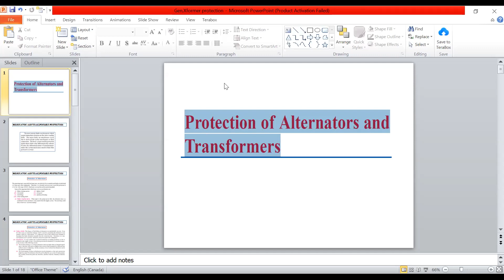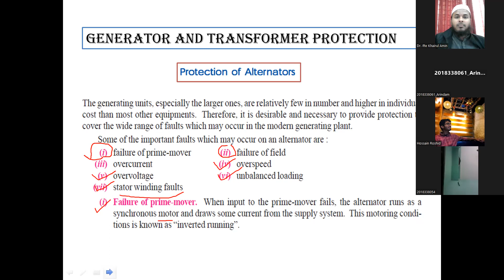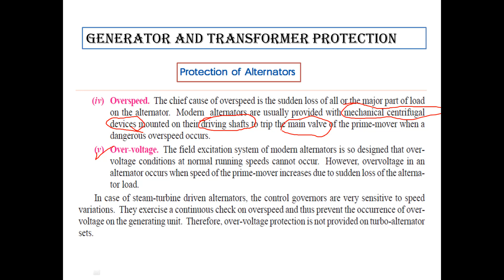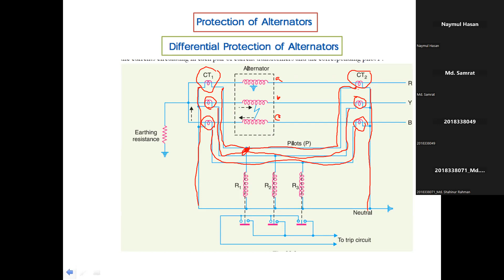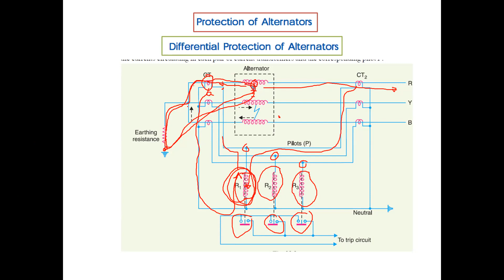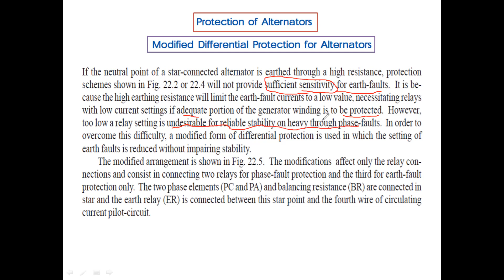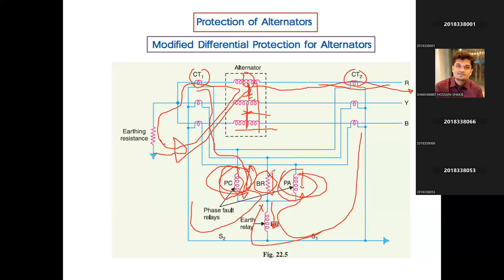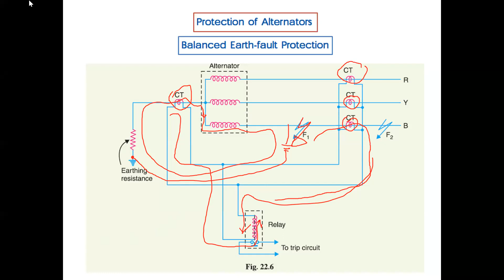Gen and transformer protection